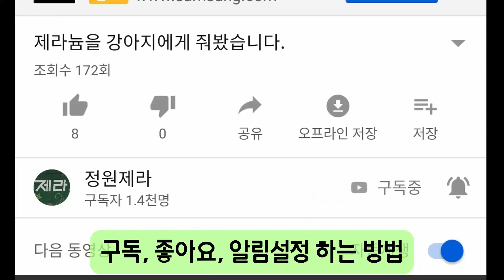제라늄(페라고늄) 분갈이 흙을 바꾼 후 어떻게 되었을까요?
가을에 분갈이 흙을 상토를 쓰지 않고 피트모스 베이스 흙으로 교체를 했습니다.
많은 분들이 그 후의 결과를 궁금해 하셨습니다.
결론적으로 아주 잘 자라고 있어요.
다만 가드너가 느끼는 주의 사항을 이 영상에 담았습니다.
제라늄 초보자 분들은 참고하시면 좋을 것 같습니다.